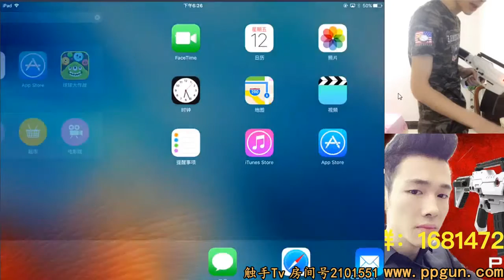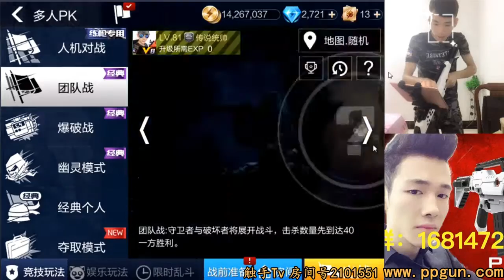Live Video: Play We shoot (iOS edition) with PP GUN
This is a live video to show how to use PP GUN to play FPS games, please also take a look at the video at the top right corner.